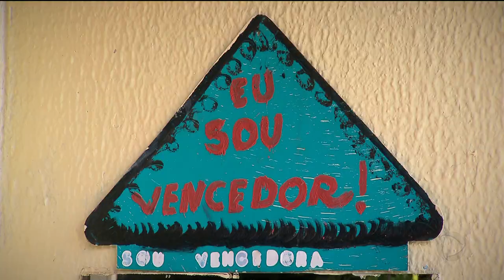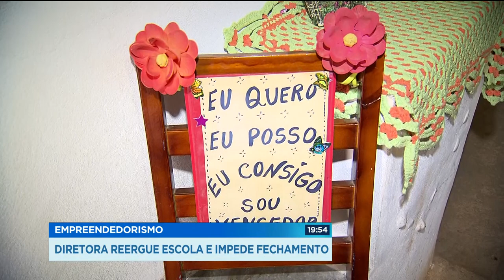EMPREENDEDORISMO: DIRETORA REERGUE ESCOLA E IMPEDE FECHAMENTO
A gente vai mostrar agora que a dedicação de uma diretora mudou a realidade de uma escola estadual, em Aparecida de Goiânia. Por falta de alunos, a escola estava condenada a fechar as portas.